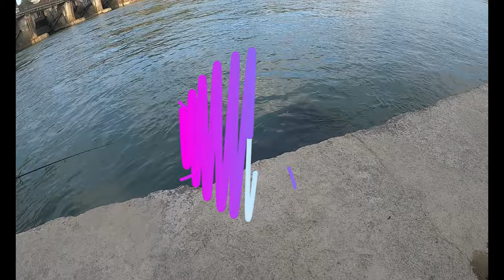Stiuca la vobler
Va salutam. Joi am iesit la o pescuiala cu Bogdan si Romeo pe raul nostru preferat Tibru( Tevere ) la pietre. Si povestind cu Bogdan ,care zicea ca au fost niste pescari romani care au prins o stiuca mare de 7kg acolo si zicea ca nu ii vine sa creada ca s-a prins stiuca pe rau, ca noi de cand pescuim pe acest rau inca nu am vazut nici o stiuca. Ne plictisim de pietre si merge langa centrala unde vad asta... va las sa vizionati

pescuit la salau, fishing, catfish, pesca siluro, pescuit in italia, monturi de pescuit, monturi la somn,
somn la vobler, clean la vobler, somn imens prins la vobler, somn imens, pescuit la pluta, dbrteam, salau
la gume, pescuit la spinning, spinning fishing,